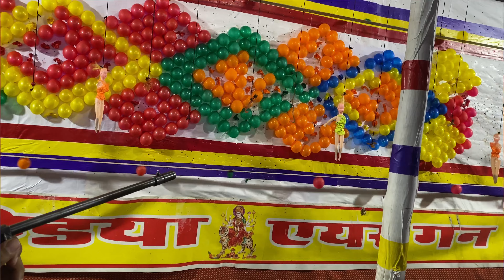Moradabad Mai Banadi Burj Khalifa Ki Copy 😱 मुरादाबाद में पहली बार दुबई थीम कार्निवल l Dubai Mela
l Hope You Enjoyed This Video Hit Likes.
Lots Of ❤.